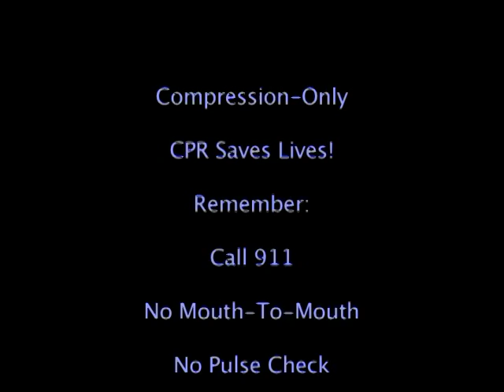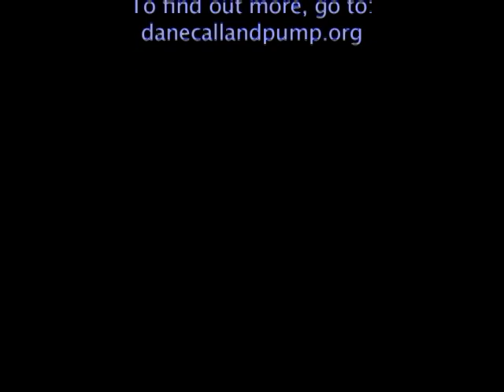Save a life with Cardiocerebral Resuscitation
Dr. Paul Stiegler, Medical Director of Dane County, Wisconsin, demonstrates cardiocerebral resuscitation, a simpler and possibly more effective resuscitation technique than CPR.